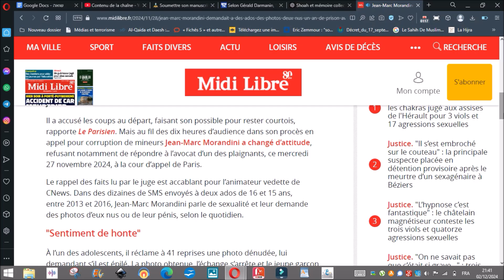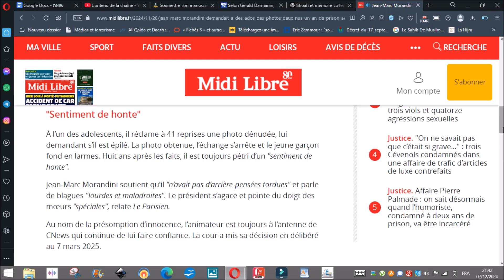Un an de prison avec sursis requis contre Jean-Marc Morandini pour corruption de mineurs